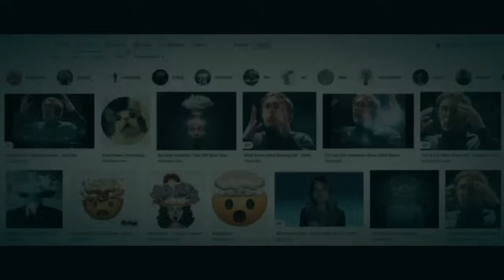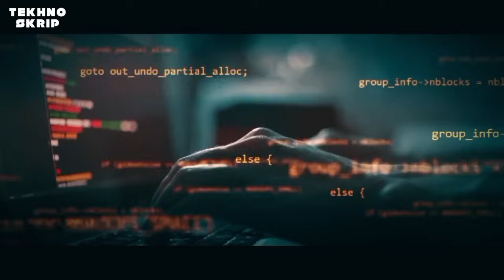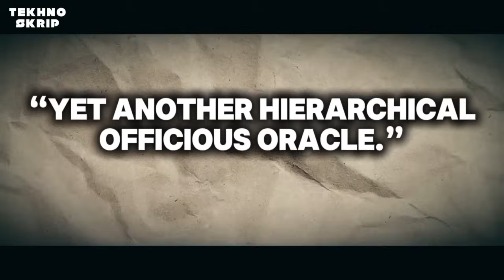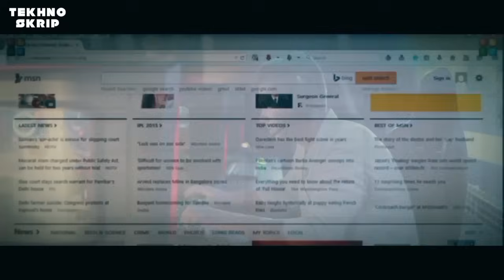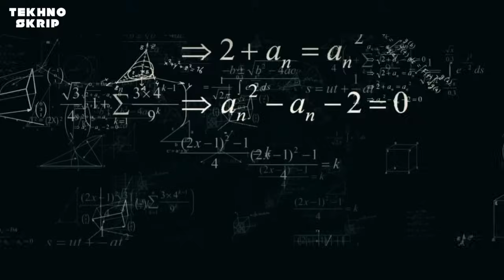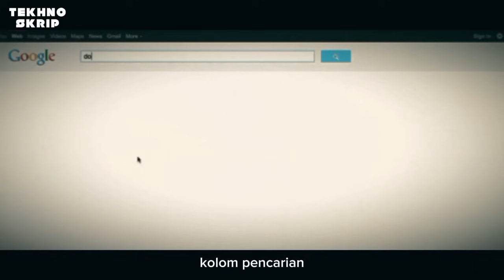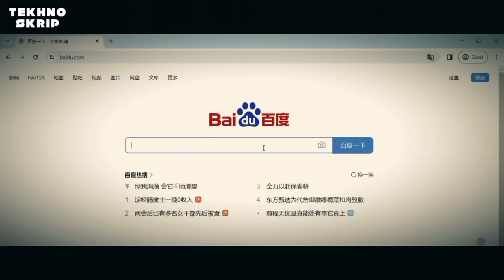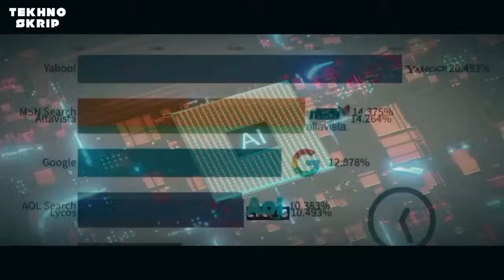Kisah Epic Perang Mesin Pencari.Dari ARCHIE,Mesin Pencari Pertama.Hingga GOOGLE Yang Menjadi Raja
Pernah nggak sih kamu mikir, “Dulu orang gimana sih nyari info di internet tanpa Google?” Di video ini, kita bakal ngobrol santai soal evolusi search engine:

1. Awal mula munculnya Archie (1990), penjelajah file pertama di FTP server.

2. Lahirnya Veronica & Jughead di sistem Gopher, purwarupa raja pencarian teks.

3. Sosok legendaris AltaVista (1995) — cepat, canggih, tapi sayangnya cuma jadi bintang singkat.

4. Kisah sukses dan rontoknya Yahoo! — dari direktori manual jadi portal nomor satu hingga melewatkan tawaran Google.

5. Microsoft & Bing (2009), bangkitnya raksasa yang nggak mau kalah dalam pertempuran search engine modern.

6. Google & PageRank — dari ide kampus jadi penguasa dunia, lahirnya Google Ads dan ekosistem serba Google.

7. Pesaing global: Baidu (China), Yandex (Rusia), serta opsi privasi DuckDuckGo.

8. Era AI: pertempuran seru antara Google Bard / Gemini vs Bing + ChatGPT, sampai munculnya Perplexity AI yang bebas iklan.

🎯 Video ini bukan cuma cerita sejarah, tapi juga bahas implikasi bisnis, dampak teknologi, dan kenapa semua berubah drastis sejak AI muncul.